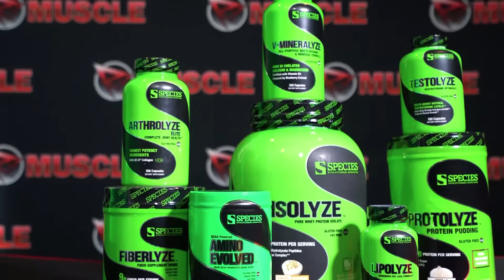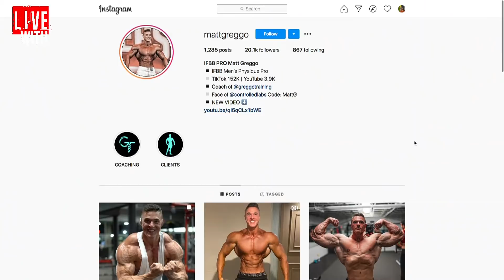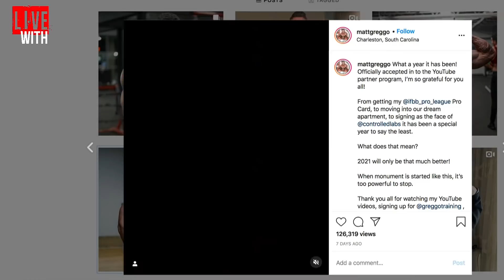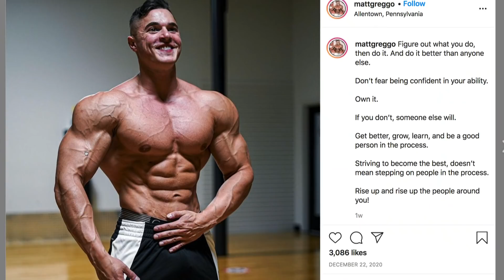Filmmaker Turned IFBB Pro Shares Bodybuilding Content Tips! Matt Greggo Interview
IFBB Pro Matt Greggo (earned pro card at 2020 Team Universe), filmmaker turned bodybuilder, joins Dave Palumbo on an all-new episode of RXMuscle's 1 on 1 interview talk show, Live With.

Greggo talks about his bodybuilding career, how a change of heart in two professional paths solidified his desire to pursue bodybuilding professionally, and a major health scare he overcame along the way to get to this stage.